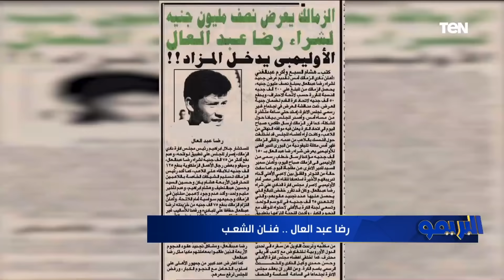البريمو| نجوم الرياضة يحتفلون بعيد ميلاد الكابتن رضا عبدالعال .. وتحليل مباراة الإسماعيلي والإتحاد